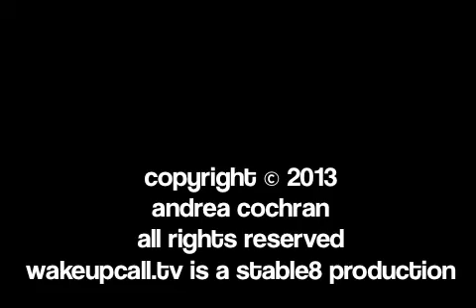Mid East Peace Talks Tabled... Zimmerman Wants Money...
Tesla Takes the Lead... & Lamar Odom Spotted!